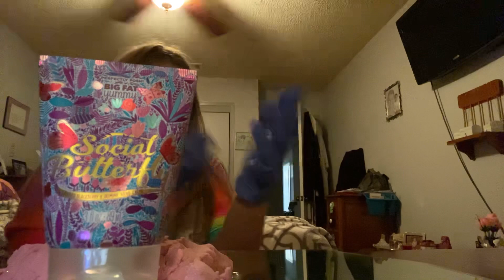Slime crushing crunching tapping